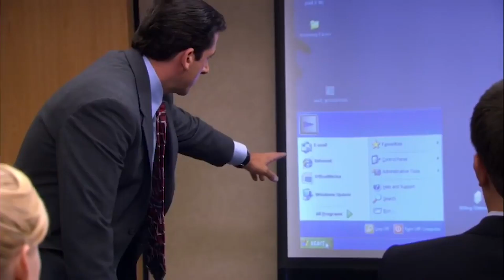The Office Vs Brooklyn Nine Nine: Innuendo Endgame | Comedy Bites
Things are getting SMUTTY here at Comedy Bites.

We're pitting Michael Scott's infamous 'That's What She Said' against Detective Jake Peralta's 'Title of Your Sex Tape'.

Who will come out on top (THAT'S WHAT SHE SAID!) in this fight to the death (TITLE OF YOUR SEX TAPE. WAIT, WHAT?)